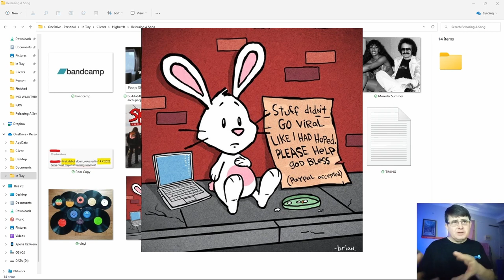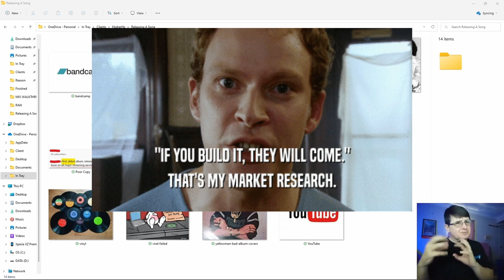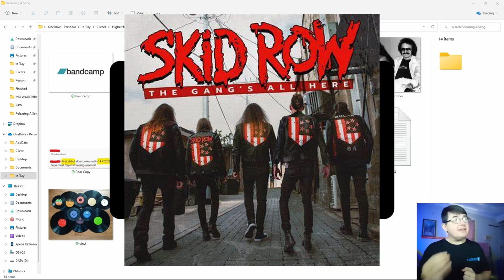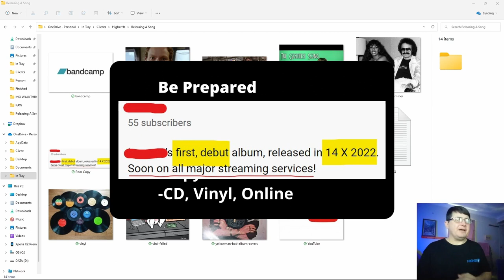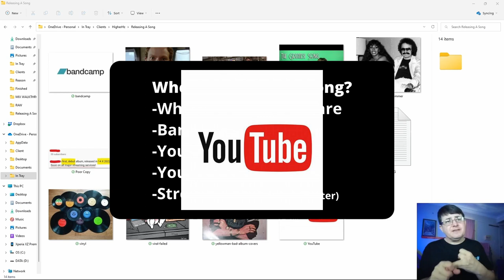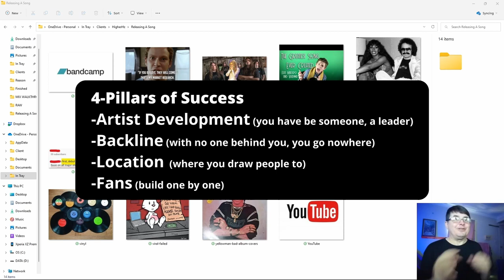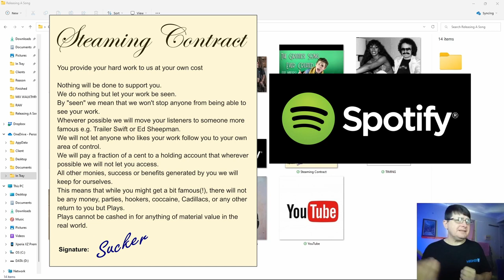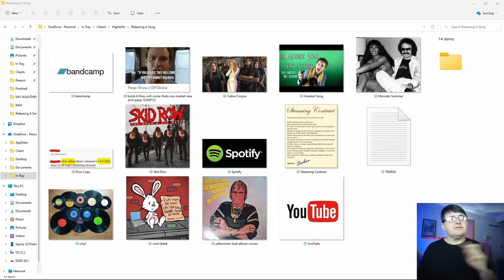Releasing a Song - How to Build Fans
The process of releasing a song can be both exciting and overwhelming. With so many different channels and platforms available, it's important to have a clear strategy in place. In this video, we'll walk you through the pre-release checklist and share tips on how to build your fanbase as you launch your new song.

We'll cover the pre-release checklist, ensuring that you have everything in place before hitting the "release" button. From cover art to video and thumb, we'll make sure you're ready to go.

We'll discuss the various platforms available for releasing your song. We'll talk about the pros and cons of different options such as Bandcamp, YouTube, and your own website. While streaming platforms like Spotify may seem like an obvious choice, we'll discuss why they may not always be the best option for building your fanbase.

We'll introduce the 4-Pillars of Success, which include Artist Development, Backline, Location, and Fans. We'll go into detail on each of these important factors, explaining how they impact your ability to grow your fanbase and succeed in the music industry.

Whether you're just starting out or are a seasoned musician, this video will provide valuable insights and actionable tips for releasing your song and building your fanbase.

TimeSteps:

00:00:00 Intro & Overview
00:00:31 Song finished
00:01:39 Pre-Release Checklist
00:04:14 Release Time!
00:05:12 Importance of Strategy
00:07:29 Target Market
00:08:56 Cover Art
00:13:06 Band Avatar/Poster etc
00:13:43 Video & Thumb
00:15:16 Copy
00:18:37 CD, Vinyl, Online
00:19:35 Where to put your Song?
00:19:47 Where your fans are
00:22:43 Bandcamp
00:24:25 YouTube
00:25:04 Your own Site
00:25:25 Streaming (not advised - later)
00:25:56 How to build fans
00:27:44 4-Pillars of Success
00:28:03 Artist Development
00:31:20 Backline
00:35:14 Location
00:38:41 Fans
00:43:16 Case against Distro & Spotifry
00:53:26 Recap
00:58:29 Conclusion